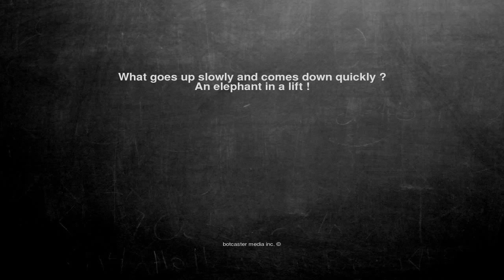Ok, here is the joke. What goes up slowly and comes down quick...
What goes up slowly and comes down quickly ?
An elephant in a lift !